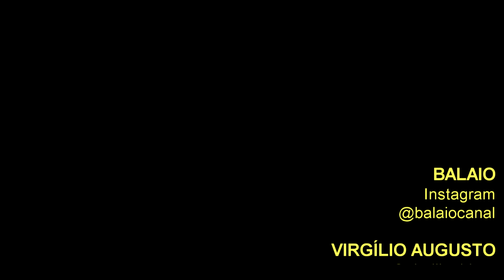CANTOS DE MINAS em SÃO GONÇALO DO RIO PRETO: VIRGÍLIO AUGUSTO (Baterista e Percussionista)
O baterista e percussionista VIRGÍLIO AUGUSTO é natural de São Gonçalo do Rio Preto, Vale do Jequitinhonha, Minas Gerais.
os primeiros passos foram dados aos 4 anos, tocando latas no quintal de casa, e saindo atrás do desfile de Sete de Setembro.
Ao aprender o básico da percussão, ganhou o primeiro instrumento da mãe: um tarol
Aos oito anos, fez oficinas ministradas pela Federação, no grupo Batukaê. A partir daí, contato com vários instrumentos de charanga: surdo, tarol, tamborim e repinique
Aos doze, foi levado para fazer conservatório em Diamantina pelo professor Gleidson: três anos de curso técnico com especialidade em percussão.
O curso abriu portas para tocar na Orquestra Jovem de Diamantina e em bandas, a principal delas: Uh Bloco
Com o Uh Bloco participu de vários shows por Minas Gerais.
VIRGÍLIO atua como professor no grupo Batukaê.

O CANTOS DE MINAS em SÃO GONÇALO DO RIO PRETO é uma parceria do BALAIO com a MÁRCIA ARTES COM JORNAL (@marciaartescomjornal)
Contamos com o apoio:
✔️ Prefeitura Municipal de São Gonçalo do Rio Preto - Secretaria de Cultura, Turismo e Meio Ambiente (@prefsaogoncalodoriopreto)
✔️ Parque Estadual do Rio Preto
✔️ Vila Bamboo (@vilabamboosgrp)
✔️ ARTFEL - Associação dos Artesãos de Felício dos Santos (@artfelfeliciodossantos)

Playlist CANTOS DE MINAS em SÃO GONÇALO DO RIO PRETO